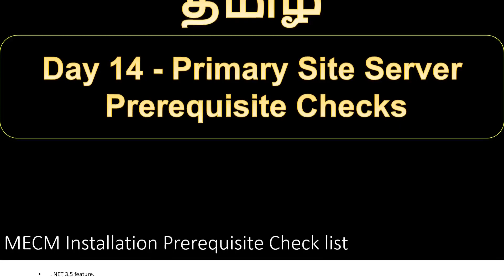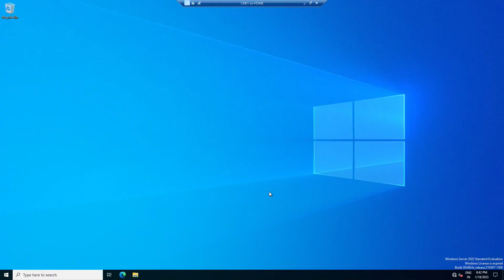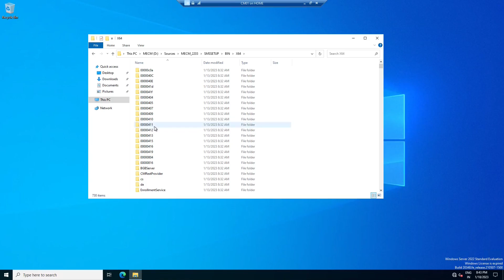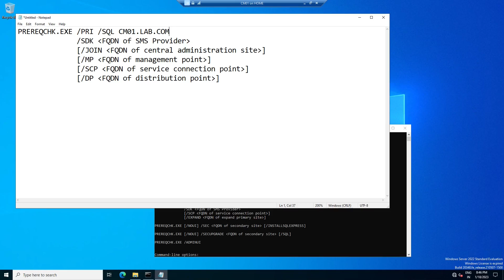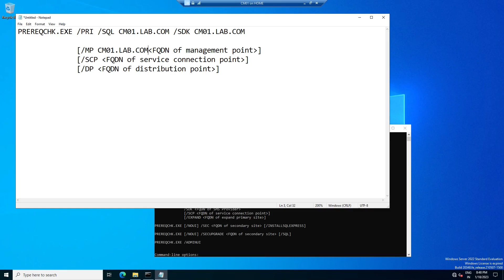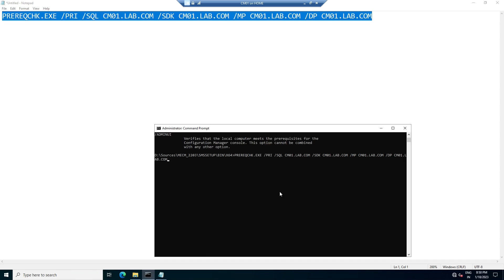Day 14 Primary Site Server Prerequisite Checks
Day 27 - Configure Boundaries and Boundary Groups
Day 28 - Overview of Client Agent and Deployment Methods
Day 29 - Client Settings Configuration
Day 30 - Role Based Administration Control
Day 31 - Backup Configuration
Day 32 - Restoration
Day 33 - Secondary Site Server Installation and Configuration -
Day 34 - Remote Distribution Point Installation and Configuration -
Day 41 - Overview of MECM Console
Day 42 - Overview of Inventory Management
Day 43 - Overview of Collection Management
Day 44 - Overview of Application and Packaging
Day 45 - Application Deployment and Management
Day 46 - Package Deployment and Management
Day 47 - Software Updates Deployment and Management
Day 48 - Endpoint Protection Deployment and Management
Day 49 - Windows Defender Update Deployment and Management
Day 50 - Office 365 Deployment and Management
Day 51 - Software Metering Management
Day 52 - Compliance Settings Management
Day 53 - Power Management
Day 54 - Remote Control Management
Day 55 - Script Management
Day 56 - CMPivot Management
Day 57 - Microsoft Edge Management
Day 58 - Operating System Deployment and Management
Day 59 - Bitlocker Deployment and Management
Day 60 - MECM Current Branch Version Upgrade